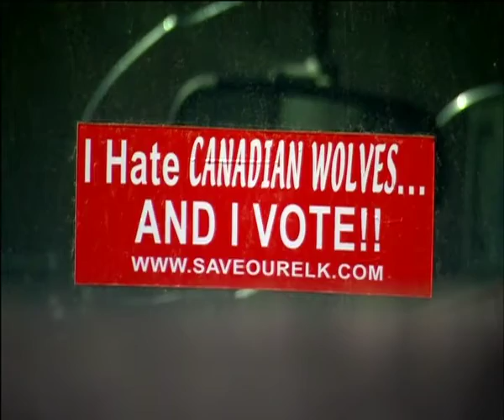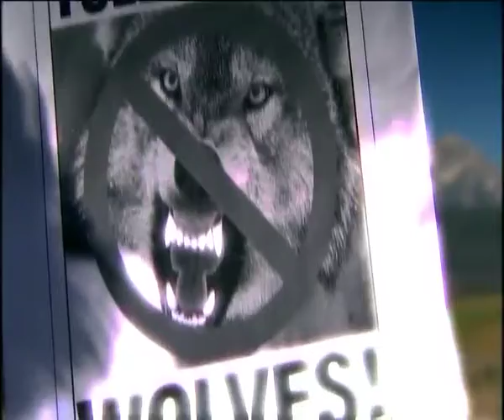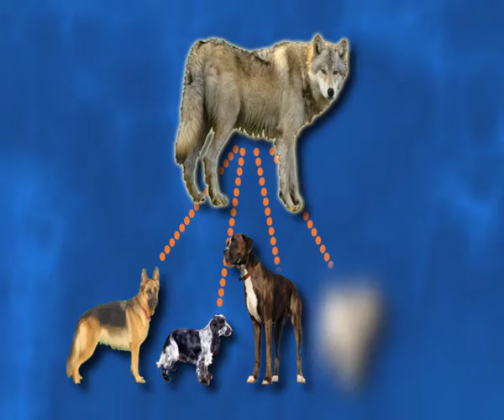100 Wolves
From feature films to fairy tales wolves haven't got the best reputation.

And they're not too popular with farmers in some parts of the US either.

For years the wolves were hunted and killed but now they're protected.

Kirsty checked out why that's got some farmers pretty angry.